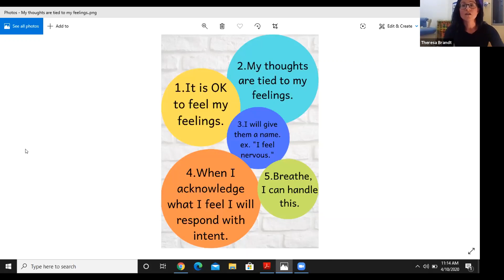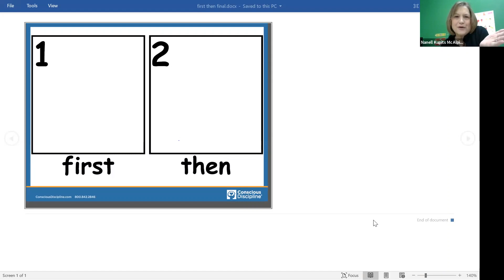Managing All the BIG Feelings and Stress While Your Children are At Home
Between work, schools closing, a global pandemic, and everything else—kids and parents are dealing with a lot right now. That’s why we’ve called on Deidre Anderson, CEO of United Inner City Services, and her team to help parents learn how to manage all the big feelings (including stress) that kids are experiencing during COVID-19. They talk about how to calm kids down, how to handle kids’ stress, and share advice on how parents can help to manage their stress as well.

for parents of kids 1-6

This content was live April 10, 2020.